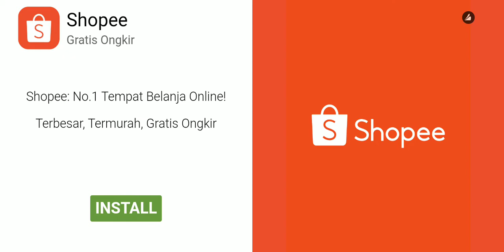liga champions dls ast villa 0 2 chelsea